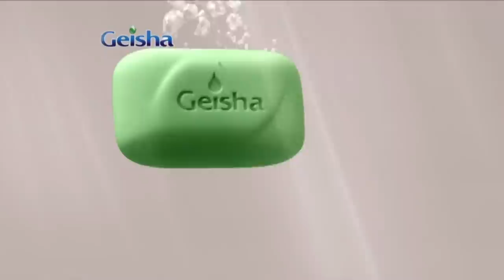"Take care of your Kids" - Ex-fiancée demands. NhyiraObra 6-4-22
"Take care of your Kids" - Ex-fiancée demands.